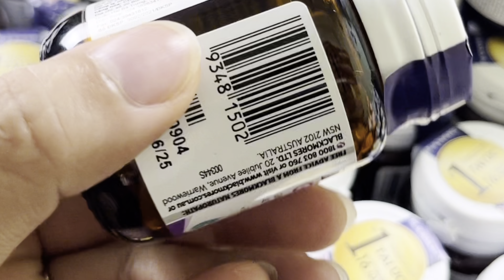Hướng dẫn kiểm tra viên uống Blackmores Ginkgo Forte chính hãng - An Trần Authentic Store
Hướng dẫn kiểm tra viên uống Blackmores Ginkgo Forte chính hãng
Kênh thuộc hệ thống của An Trần Authentic chuyên về thực phẩm chăm sóc sức khỏe sắc đẹp.